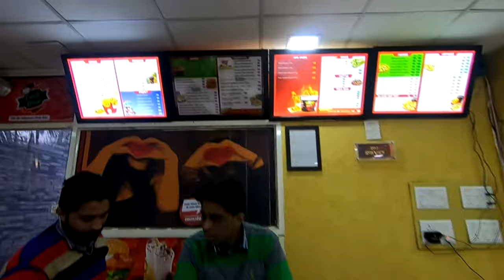Cook Door - Fast Food Restaurant, Bareilly [ Mouth Watering Pizzas 🍕]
GET THE TASTE FROM THE FIRST BITE !

One of the best restaurant in Bareilly to satisfy your taste buds for fast food cravings. We offer mouth watering Footlings, Pastas, Burgers, Fried Chicken, Pizzas, Wraps and a variety  of Beverages.

Our location : Opp. Stadium, Tulip Tower, Bareilly

We look forward to welcome to you Cook Door Bareilly!